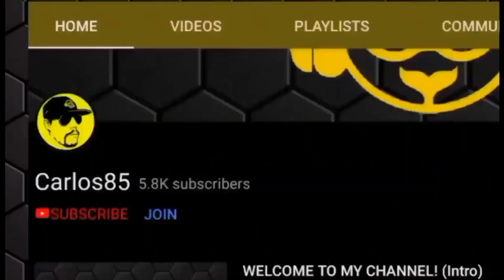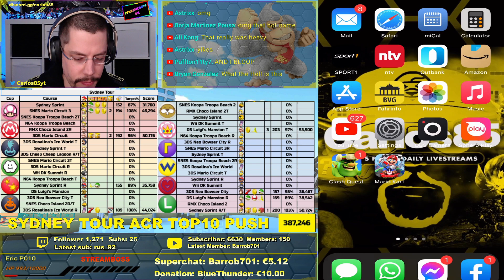KOOPA TROOPA BEACH - ACR PUSH GOES WRONG (INSANE 201 ACTIONS RUN AND RUDE BOTS)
MEMBERSHIPS - I'll do squats for every new member!

- 6,66 USD/EUR (FNAF Foxy)
- 9,99 USD/EUR (Demon Rat Cat)

OTHER PERKS (A lot more if you use STREAMLOOTS):
5 USD - Sunglasses for 5 minutes
20 USD - SHOT! 2cl shot of Vodka/rum (max. 4, only late streams)
50 USD - 10 Pushups
100 USD - 2 SHOTS! (2x2CL Vodka/Rum) (Max. 2x)
1,000,000 USD - I'll get naked (plus my channel gets banned  ^^ )